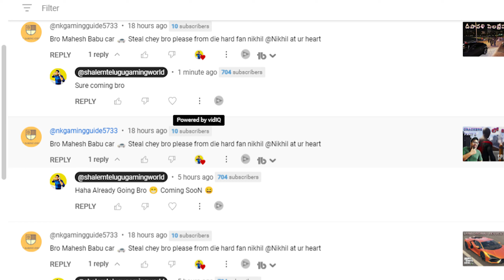Stealing MAHESH BABU MERCEDES BENZ CAR in GTA 5 || Stealing CELEBRITIES CARS in GTA V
In this video, we'll show you how to steal MAHESH BABU MERCEDES BENZ CAR in GTA 5. This is a great car to steal if you're looking to get some easy money in GTA 5!

If you're looking to steal CELEBRITIES CARS in GTA V, then this is the video for you! If you're looking to add some high-quality cars to your collection, then stealing cars from famous people is the way to go!

Stealing MAHESH BABU MERCEDES BENZ CAR in GTA 5 || Stealing CELEBRITIES CARS in GTA V @shalemtelugugamingworld|

⌚ TIMESTAMPS :

Content Intro : 00:00
What Is Content : 01:03
Channel Intro : 02:33
Content Starts : 02:45
Outro : 15:07

Mahesh Babu GTA 5
Mercedes Benz GTA 5
GTA 5 stealing cars
Mahesh Babu gaming
GTA 5 gameplay
Mahesh Babu vlogging
GTA 5 heist mission
Mahesh Babu character in GTA 5
Mercedes Benz heist GTA 5
GTA 5 car customization

My Gear :

Mic : Maono AU -A03 & Boya ByM1 Mic's